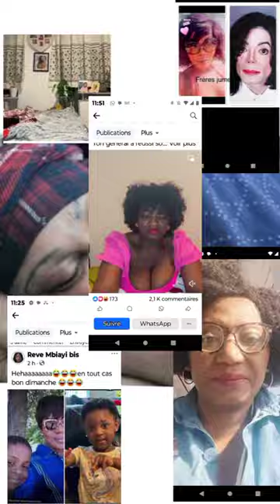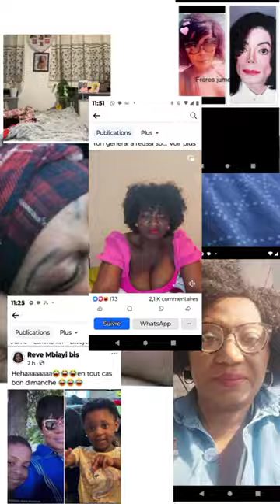Tu es Un Gros irresponsable Une Injure Mon Cœur Saigne😘Flore De Lille Veuve Joyeuse_buy les ways CHE